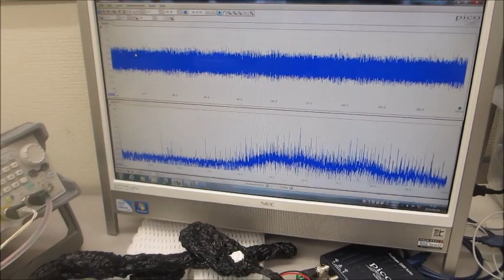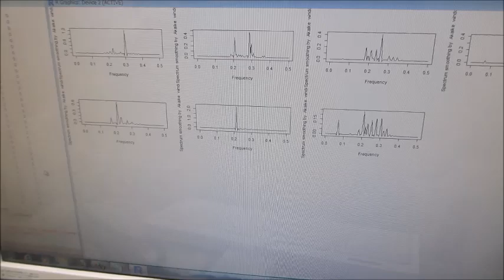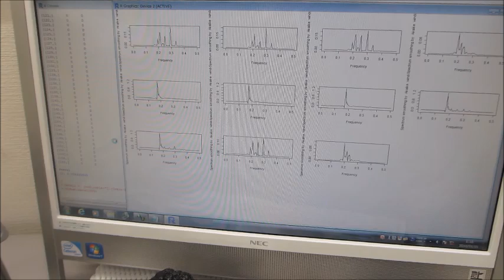超音波システム（音圧測定解析、発振制御）を利用した実験動画